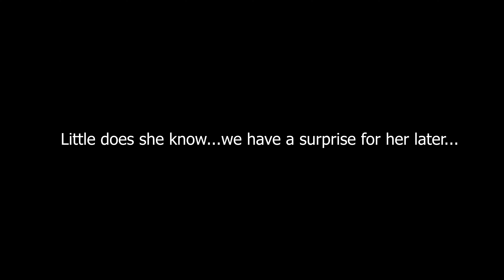#172 Festival of Trees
A neat Knoxville tradition